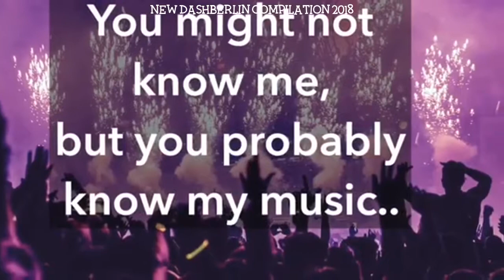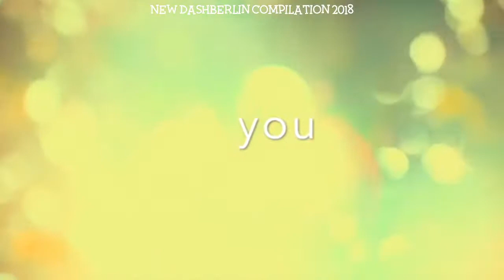Dash Berlin dashberlin Instagram Compilation 2019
Credit: @dashberlin On Instagram